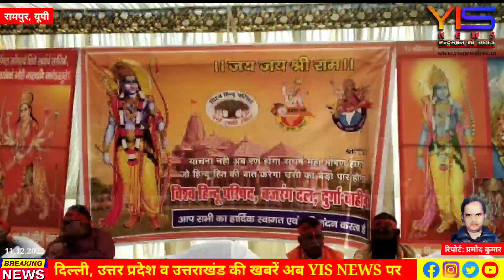रामपुर में विश्व हिंदू परिषद बजरंग दल ने मनाया शौर्य दिवस, निकाला पथ संचलन।